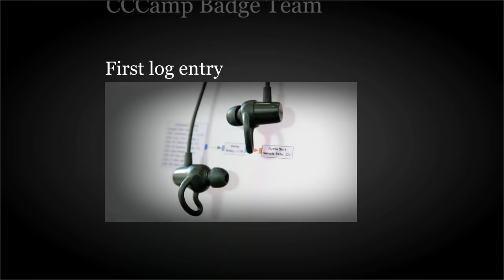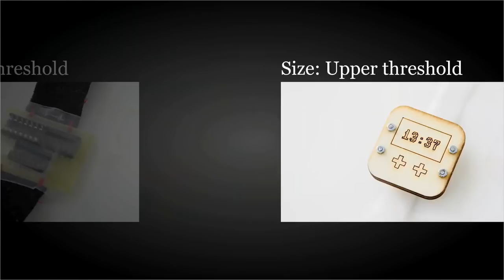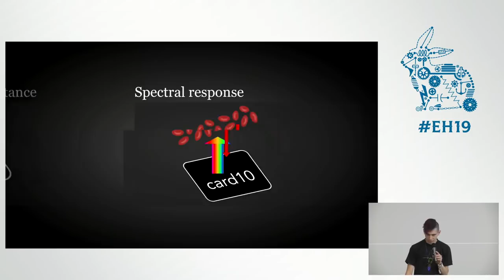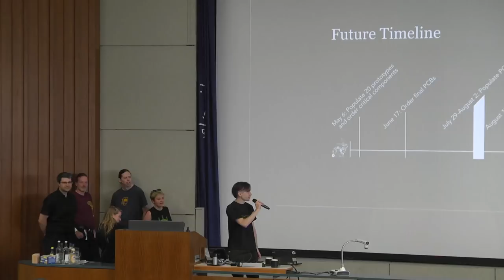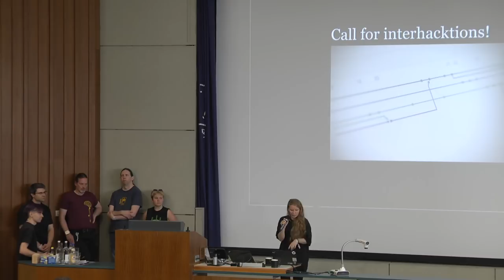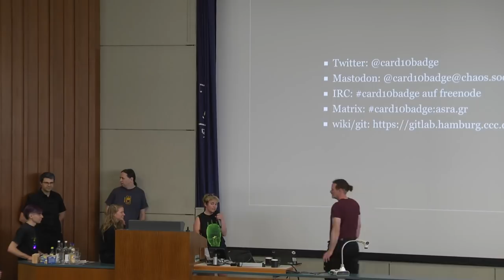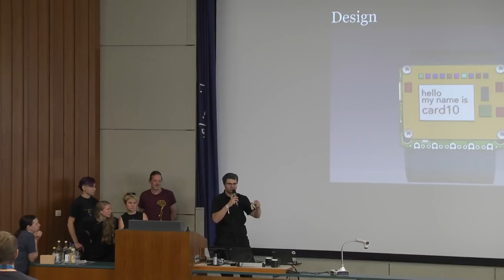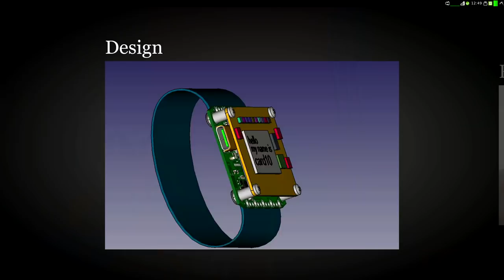Easterhegg 2019 - CCCamp Badge Talk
Auch 2019 soll es für die Chaosfamily - wie schon im Sommer 2011 & 2015 - wieder ein communitygeschaffenes und facettenreiches Camp-Badge geben. Diesmal wollen wir das Badge noch besser in unser Camp mit all seinen Villages integrieren.

Neben einem Überblick zu fest geplanten Features reißen wir im Vortrag auch die bisher aufgetretenen Dead Ends an. Wir zeigen euch unseren aktuellen Stand, woran wir noch arbeiten und bei welchen Features wir noch nach motivierter sowie kompetenter Unterstuetzung suchen. Ebenso möchten wir Euch von spaßigen Interhacktions berichten, die ihr nutzen könnt um das Badge mit euren eigenen Ideen zu erweitern. Durch die Interhacktions sollen den Campbesucher*innenn bereits zu Veranstaltungsbeginn unterschiedliche Basis-Funktionalitäten angeboten werden. Die Infrastruktur des Badges soll so Neulinge wie alte Hasen gleichermaßen zu Basteln, Coden und Austausch motivieren.

Der darauf folgende Workshop dient vorrangig dafür, zu einzelnen Interhacktions freiwillige Teams mit festen Verantwortungsentitäten zu bilden.

cccamp badge team